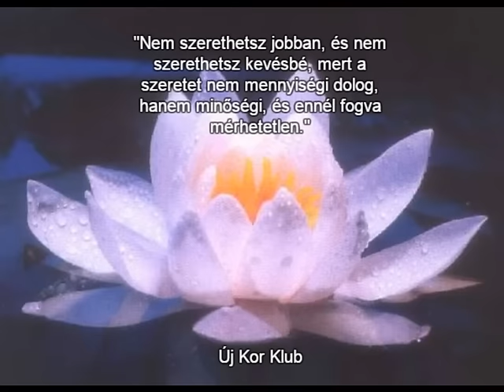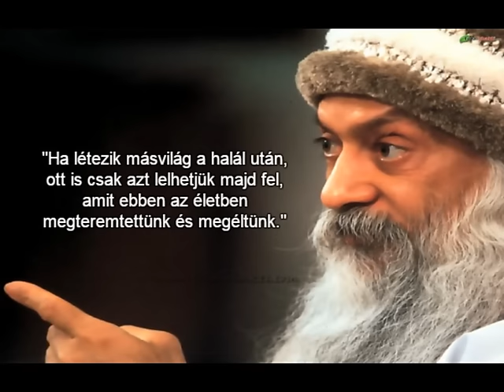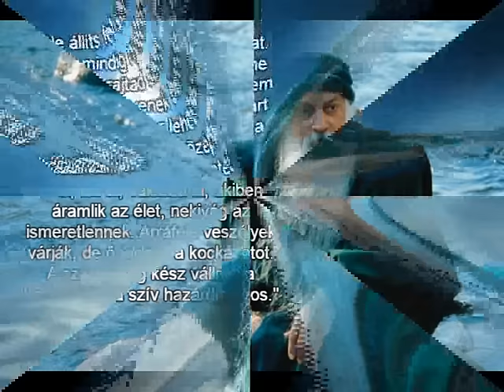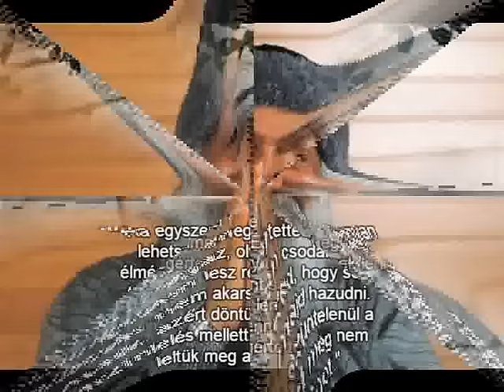"A szeretet pedig nem más, mint a lélek lélegzete" (Osho)